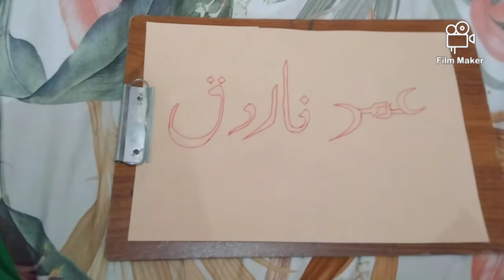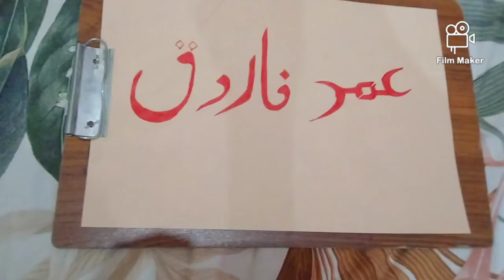calligraphy | calligraphy writing | calligraphy art | umar farooq | islamic calligraphy wall art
Description:
calligraphy letters | calligraphy writing | calligraphy art | umar farooq | islamic calligraphy wall art
Assalam.o.alaikim Dear Friends,
       Hope you are doing well , dear friends i am calligraphy writer i am writing different names of youe choices if you need the name of you in this form then share me details on comment then i will write your name in this writing thanks for watching my video thank
calligraphy
umar farooq
calligraphy letters
arabic calligraphy
calligraphy writing
islamic calligraphy
calligraphy art
arabic calligraphy art
urdu calligraphy